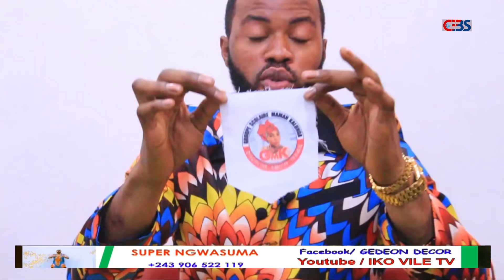🔴 ALERTE ALERTE MAMAN KALUNGA ATONGI ÉCOLE YA MUNENE BOYOKA KOMBO YA MUTU APESI YE MBONGO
iko vilé tv la chaîne mondial des évènements 24/24